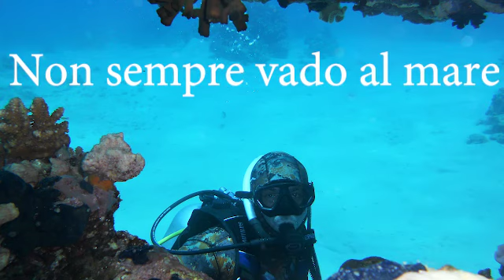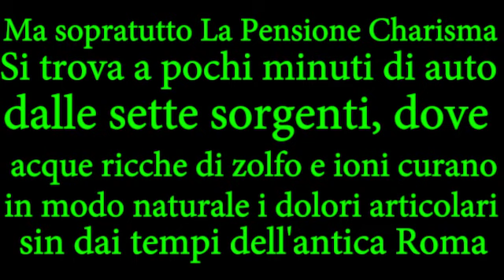Pensione Charisma, Baile Herculane Natale 2017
Dalla Pensione Charisma, ammiriamo paesaggi di montagna, una natura ancora incontaminata, ideale per un natale all'insegna del benessere.
 A Baile Herculane si trovano le più antiche terme naturali, risalenti all'antica Roma.
Le acque naturalmente ricche di zolfo, e ioni, sgorgano dal cuore della montagna e si riversano in bacini naturali, la temperatura delle acque supera i 55° C. in ogni periodo dell'anno.
Le proprietà terapeutiche le rendono ideali per curare tutte le forme di artrosi, e varie patologie.
Comode, confortevoli e bene riscaldate le stanze della Pensione Charisma si sono rilevate perfette per il nostro soggiorno.